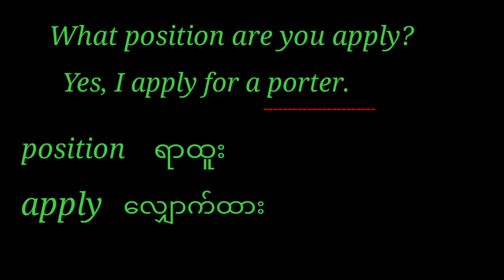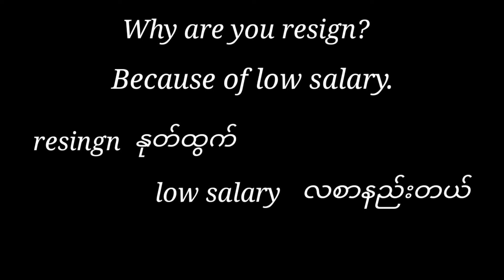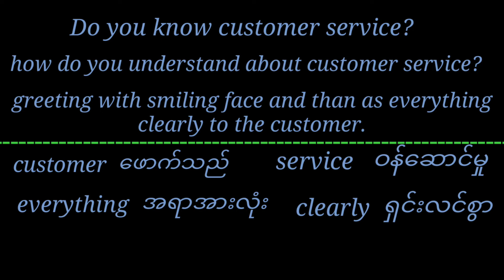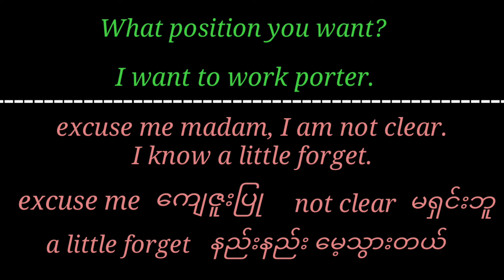Job interview English Myanmar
learn job interview